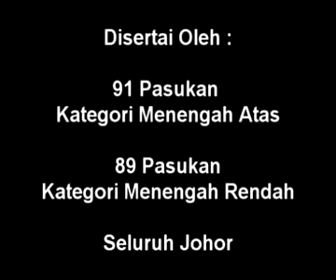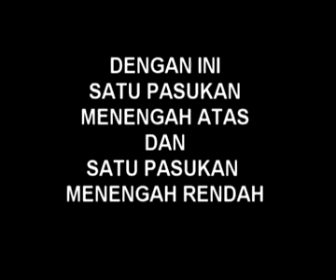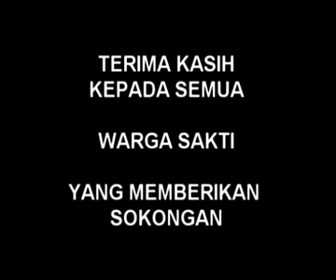SaKTi 2012 - Laporan Robotik